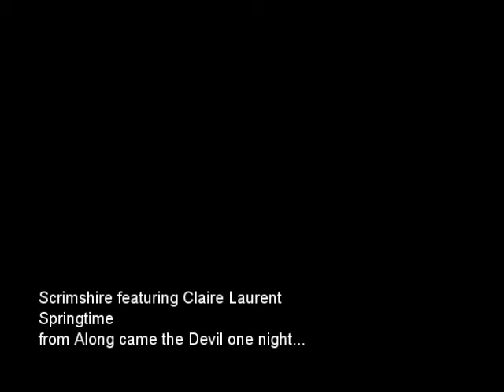Scrimshire ft Claire Laurent - Springtime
Scrimshire featuring Claire Laurent - Springtime
From the album Along acme the Devil one night.